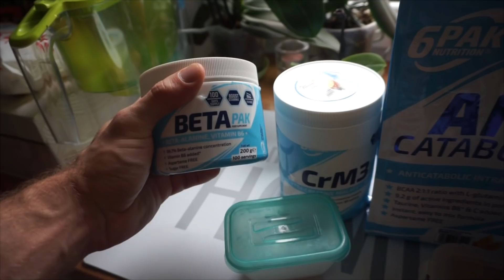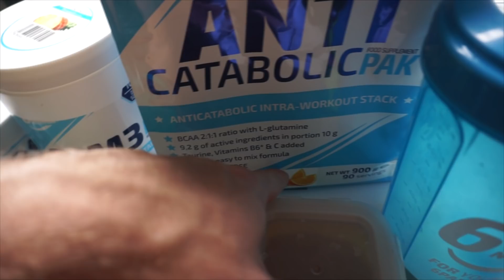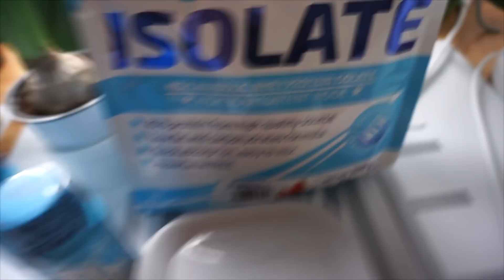Road to Arnold Classic 2018: Trening, suple, check form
Reaktywacja kanału. Trening klatki i bicepsów ma 3 tygodnie do AC USA. Jeśli Wam się podobało do piszcie postaram się wrzucać już materiały na bieżąco :)